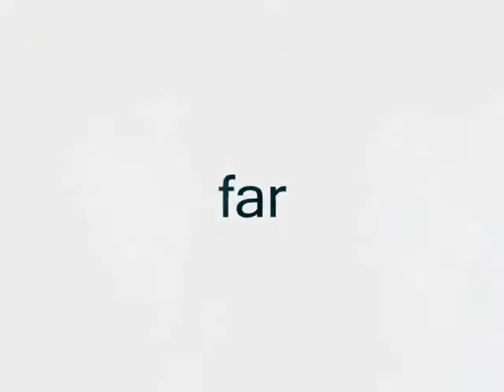Far Away- Vincrecia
This is how I see it:
I = Lucrecia
You = Vincent